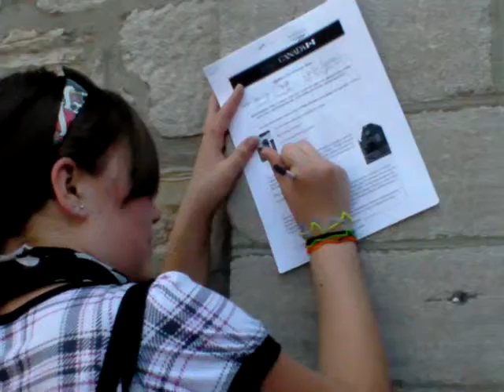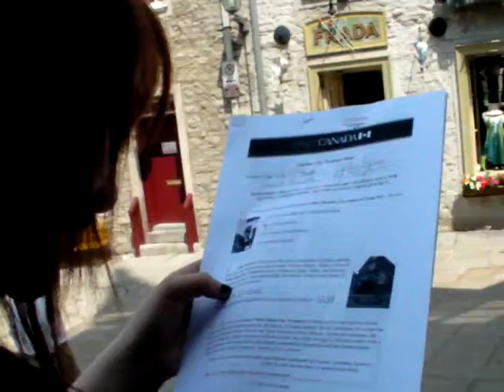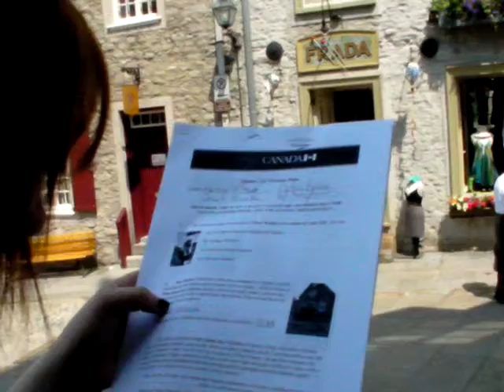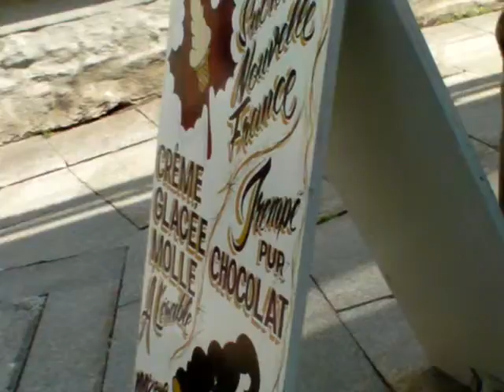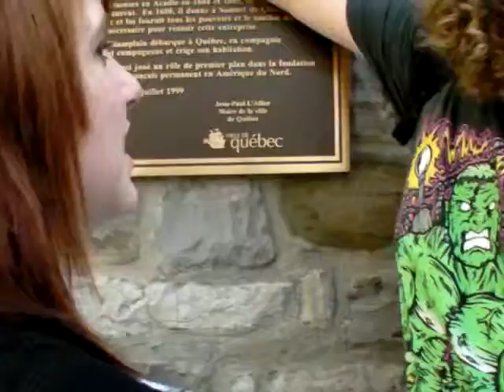Day 2 Video 6 (Scavenger Hunt)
You'll notice that in the beggining of the video I say that it will suck and we will loose...it did suck...BUT WE WON!